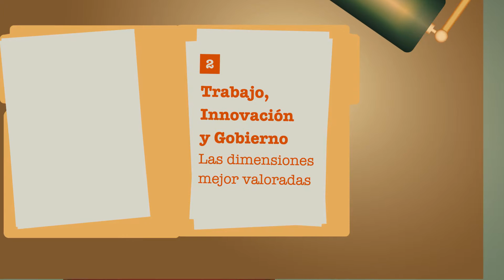Balance de Expresiones Online 2016 - Sector seguros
Descubre cuáles son los cambios más sobresalientes en el sector seguros. Más información sobre el Balance de Expresiones